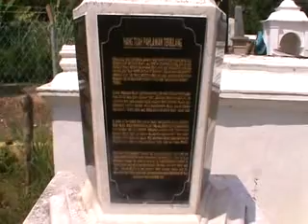makam hang tuah_tanjung keling_melaka 20121126